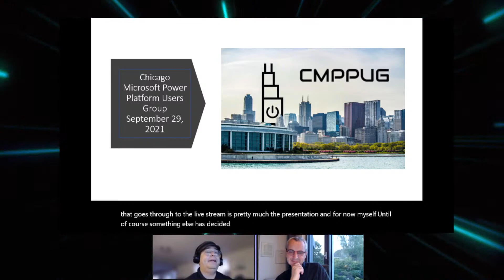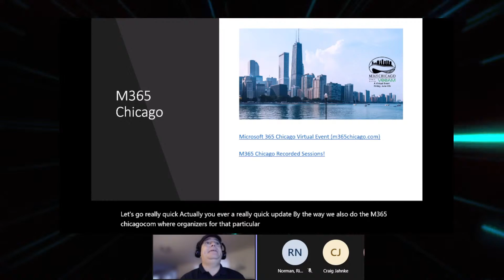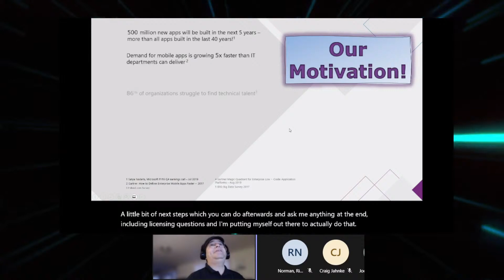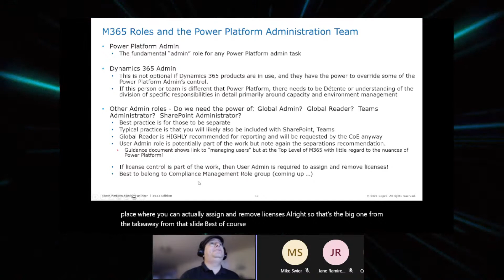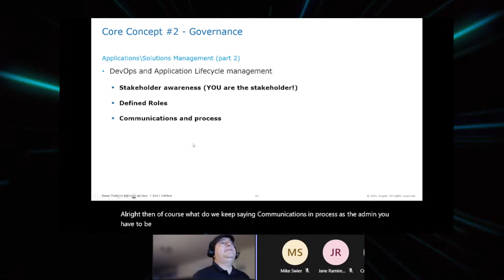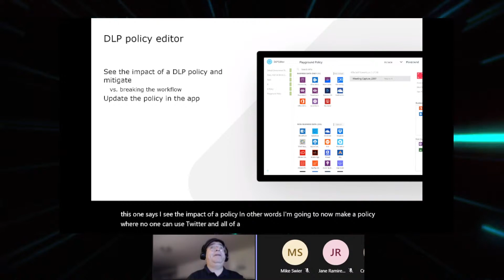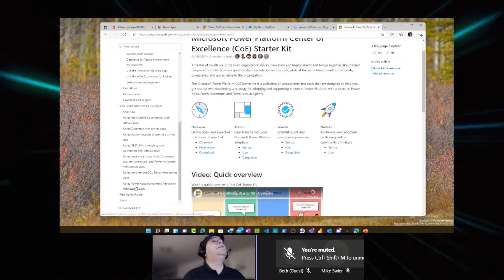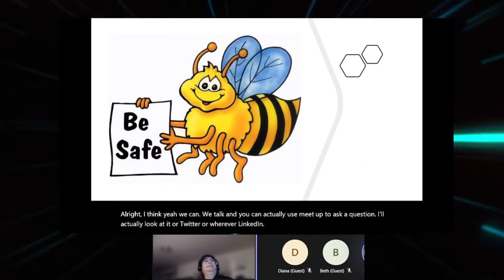Admin in an hour - An Espresso Shot of Power Platform admin and CoE Starter Kit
This meeting we are excited to have Ralph Rivas present on "Admin in an hour - An Espresso Shot of Power Platform admin and the CoE Starter Kit"

Platform Administrative guidance started with how best to manage with the interface and in just a few months has evolved to where tools such as the Center of Excellence Starter kit are now table stakes or required for any serious organization. Get a quick dose of best practices for Power Platform administration and some key tips for setting up and using the CoE Starter Kit or you can book that Admin in a Day offering that is out there...

Here's a link to our Twitter!

Video Notes:  The presentation includes the User Group Meeting regular agenda items such as Going around the "room" to see who is here, looking at updates for the Power Platform items (Apps and automate for this session) and other banter.  Feel free to fast forward to the presentation which actually happens with the "hour" as promised!  - the CMPPUG Team